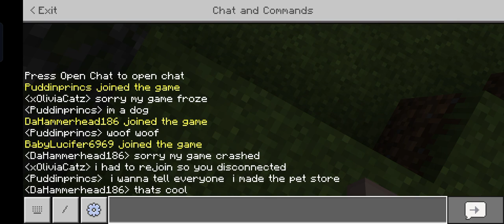April 27, 2022